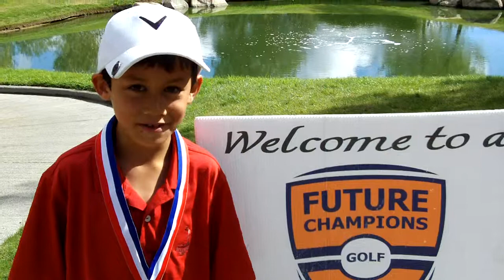Boys 7 10 Winner